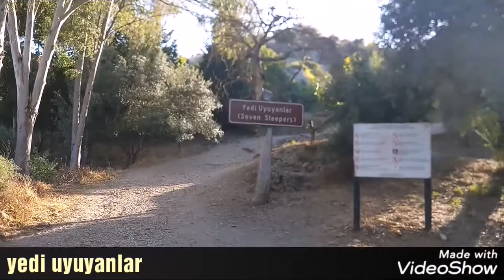izmir/selçuk/ yedi uyuyanlar/ashab-ı kehf